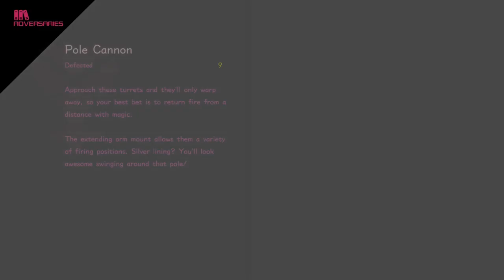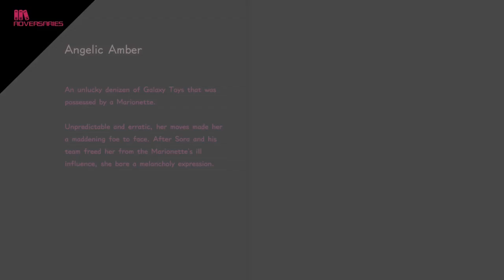Kingdom Hearts III [BLIND LET'S PLAY/PLAYTHROUGH/PS4 GAMEPLAY] - Part 10: Creepy Dolls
KINGDOM HEARTS III tells the story of the power of friendship and light vs. darkness as Sora and his friends embark on a perilous adventure. Set in a vast array of Disney and Pixar worlds, KINGDOM HEARTS follows the journey of Sora, an unknowing heir to a spectacular power. Sora is joined by Donald Duck and Goofy to stop an evil force known as the Heartless from invading and overtaking the universe.

Developer: Square Enix Business Division 3
Publisher: Square Enix
Platform: PlayStation 4, Xbox One
Release Date: January 29, 2019
Genre: Action role-playing